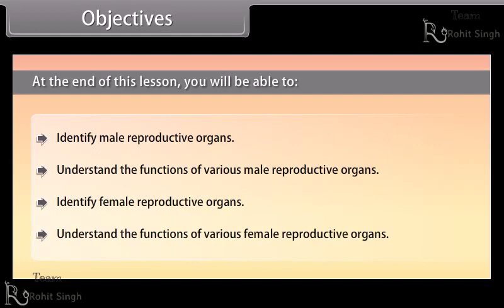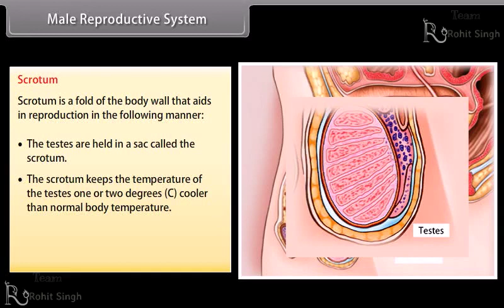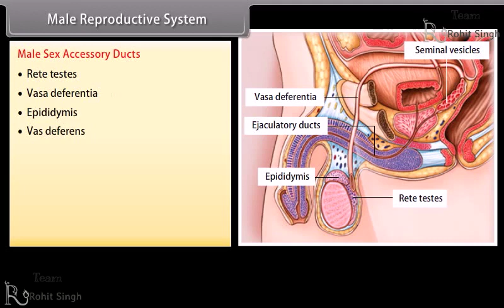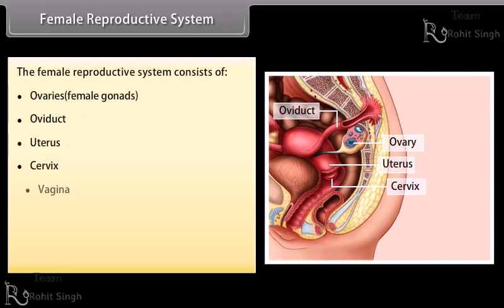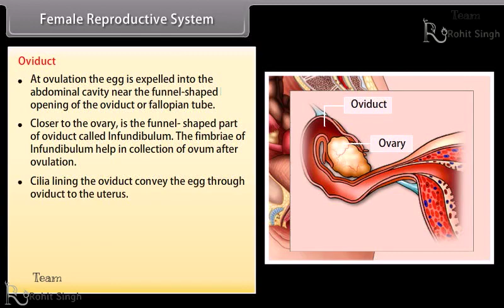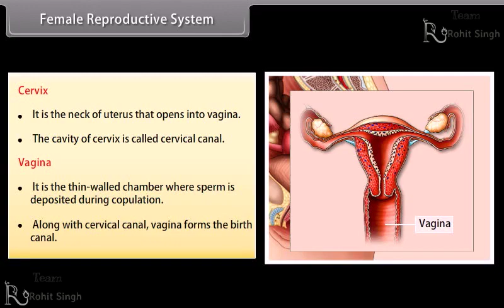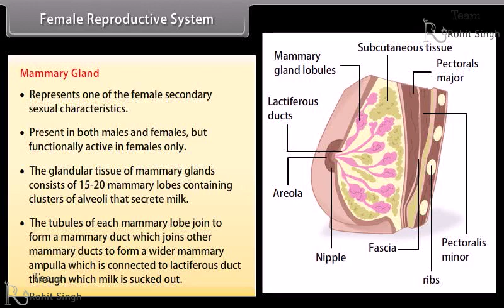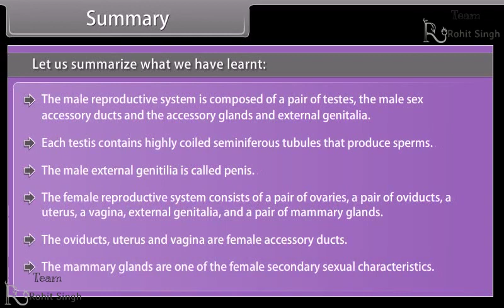Class 12th EM BIOLOGY Human Reproduction I